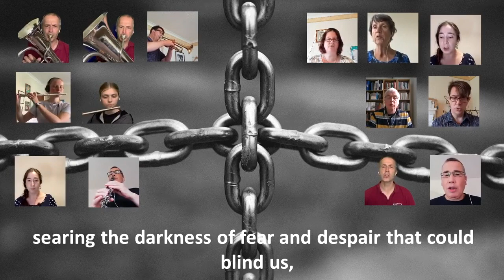StF 116 Sing for God's glory - quicker version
Singing the Faith 116 - Sing for God's glory.
Words: Kathy Galloway (b 1952) Music: Praxis Pietatis Melica 1668 arr John L Bell (b 1949).  (C) Church of SCotland Mission and Discipleship Council, 121 George Street, Edinburgh, EH2 4YN - used with permission  CCL 222959 and 113339

Recorded remotely by members of Victoria Methodist Church, Bristol, UK during Lockdown 2020.

This is a faster version than our other recording (in response to comments that that version wasn't sufficiently bright)

As with our other recordings churches and groups with the correct licences are very welcome to use them.  Please do get in touch if you do as it's always good to hear from you.

Original audio and video: Shingai Manyiwa.  Quicker arrangement:  John Barnett